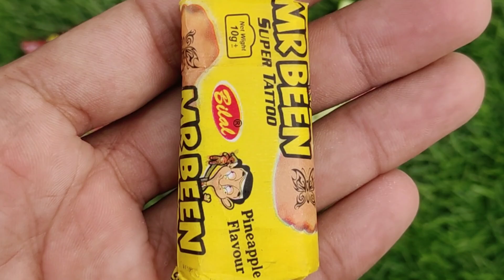Rafadan Tayfa, Çizgi Film, Trt Çocuk, ibi ve tosi,Doru, Maşa ile Koca Ayı, Kafa Değiştirme Oyunu03